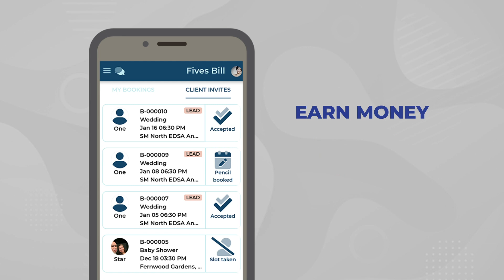PonD App - Register Now as a Photographer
Calling all freelance & professional photographers! 📢  Do you want to earn during your downtime? Introducing PonD! A go-to app for earning fast and easy! 💯

PonD lets you connect to our network of clients so just accept bookings, get behind the lens and get paid!